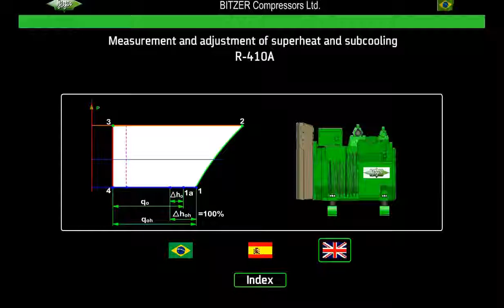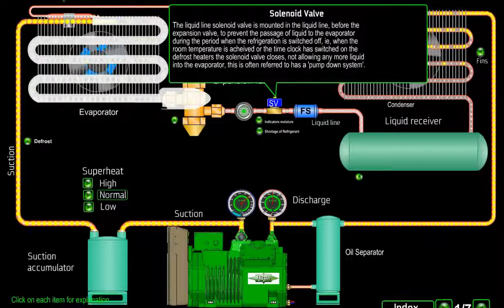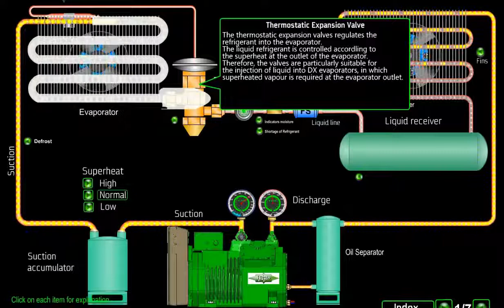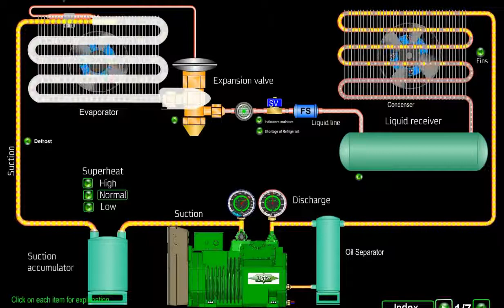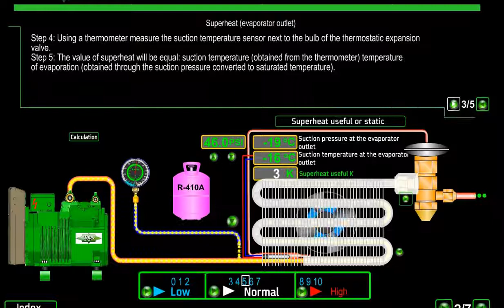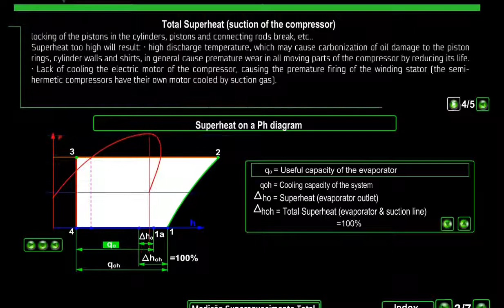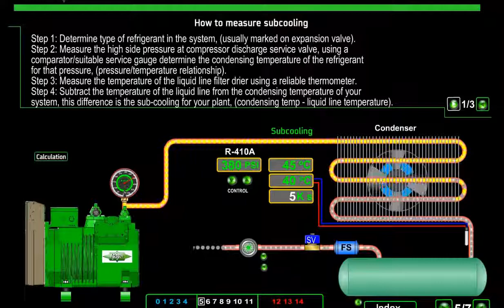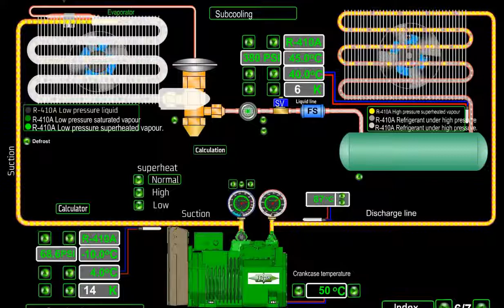Refrigeración industrial bitzer